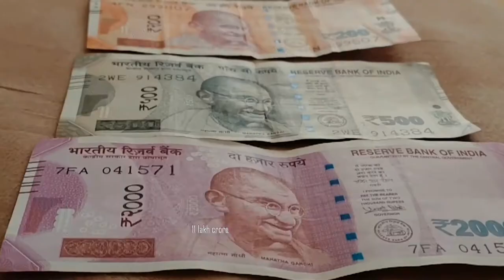अंतरिक्षयात्री कैसे जीते हैं? क्या खाते हैं? कैसे सोते हैं? - Life in International Space Station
In this video you will see about the working of international space station that how space station sent from earth and how astronauts live there. How and for what purpose space station ws built.

watch this amazing video of astronauts, space and life in space.